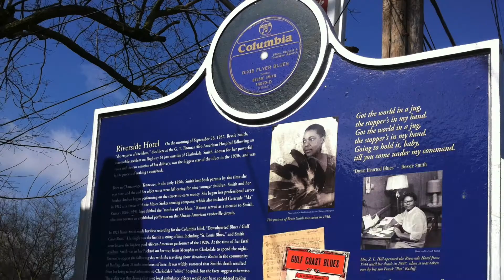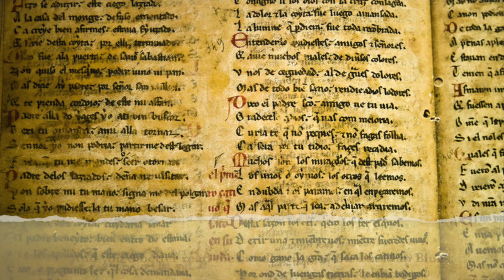Fat Man Blues by Richard Wall, read by Michael Clark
This is a poem I wrote based on my novel, Fat Man Blues, which is available from:

Michael Clark's writing can be found on michaelclarkwrites.blogspot.com